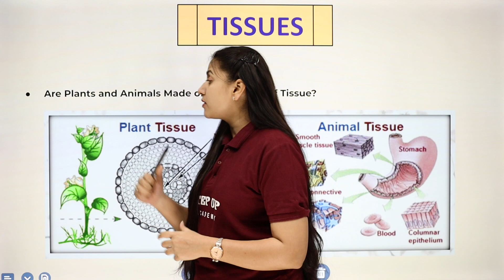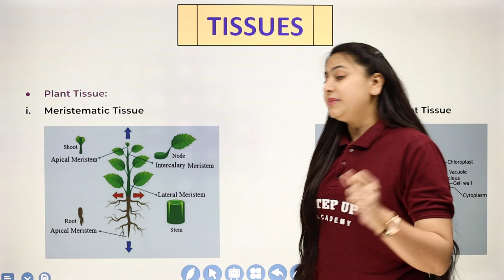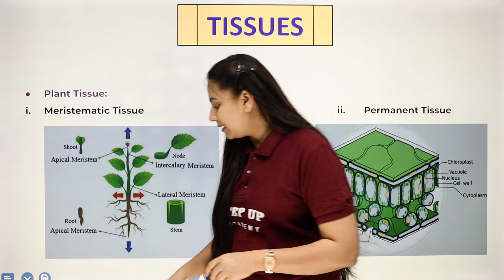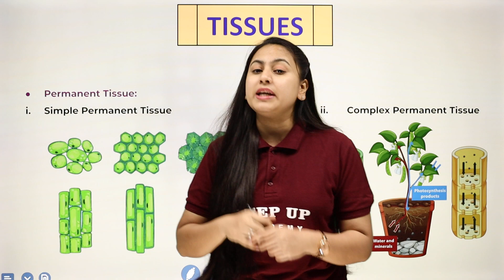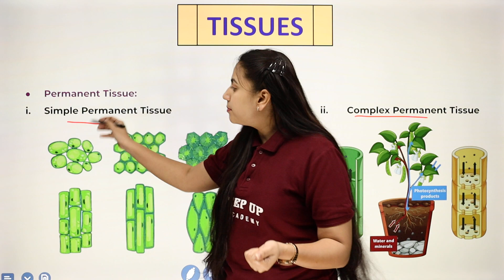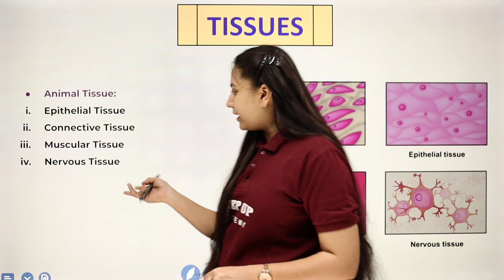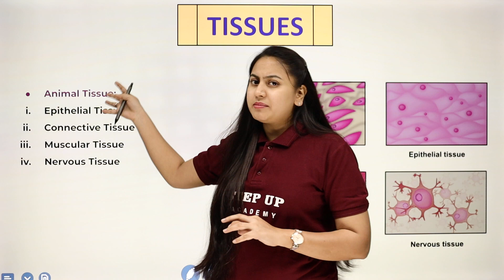Tissues - Overview | Chapter 6 | Class 9 Biology (Science)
By Dr. Ananaya Dixit Ma'am. Chapter 6 of Class 10 Biology, "Tissues," provides an overview of different types of tissues in living organisms. Explore the classification, functions, and significance of tissues in the structural organization of plants and animals.

📒Notes
📒PDF
📒Sample Paper
📒MCQ
📒Solutions
📒Questions with Answers